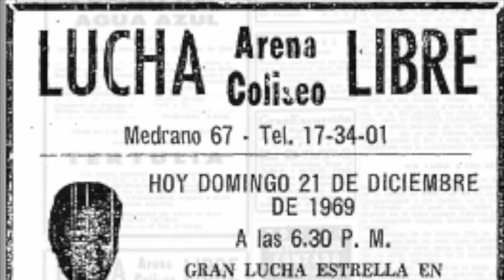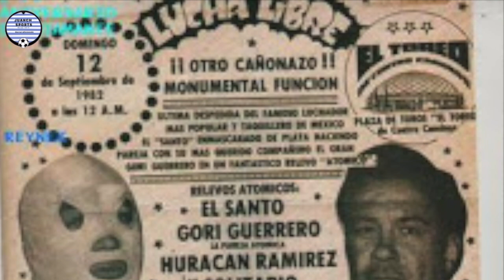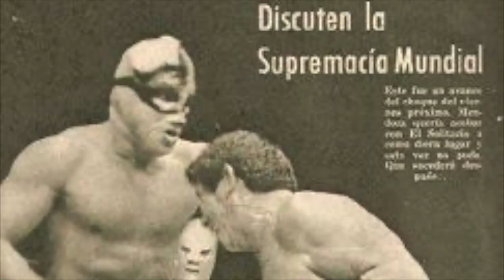¿Qué fue del Solitario?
Recordemos la carrera de este gran luchador...